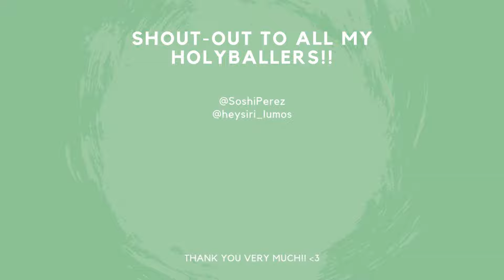G3 SIEGE : SaiGonFC / Vrk Gangster - How to COUNTER Sylvia Brita Kumar WITHOUT Leo - Summoners War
Summoners War G3 Siege Battle vs SaiGonFC and Vrk Gangster !!

Hope you enjoy and got something from watching my Offense Teams! LOL. And make sure you comeback for more LATEST and GREATEST META Defense Teams! Also sometimes we happen to sneak in to Siege Tournament, which is pretty hype, so watchout for us! LULW

♦ TIMESTAMPS ♦
00:00 - All Outer Defenses
00:43 - VS Sylvia Brita Kumar 1
02:31 - VS Fiona Chilling Emily 1
03:29 - VS Fiona Chilling Emily 2
04:29 - VS Clara Chilling Truffle
05:10 - VS Sylvia Brita Kumar 2
07:07 - VS Carcano Tian Lang Byungchul
07:57 - VS Nana Jaara Byungchul
09:05 - VS Ashour Brita Taranys
10:10 - VS Nephthys Tian Lang 7R1X
12:11 - VS Chandra Tesarion Narsha
12:51 - Outro